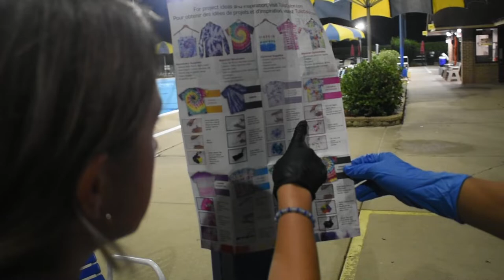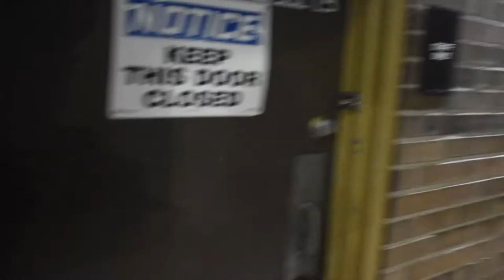guards hard at workk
Welcome to my video today I work with my fello coworkerz, they are very nice and totally do not bully me bekause i am very cuul and respectable team player yessir gang squad out. xoxox